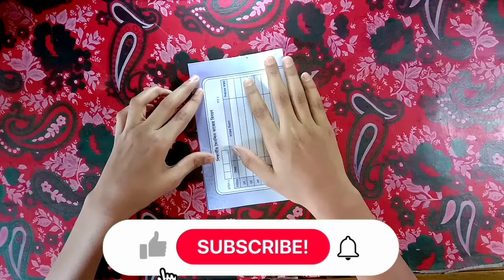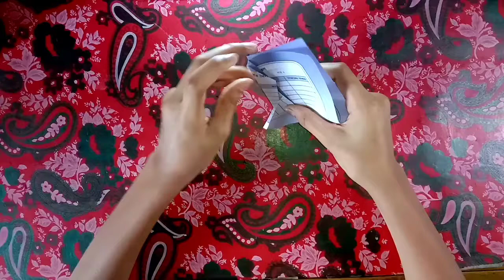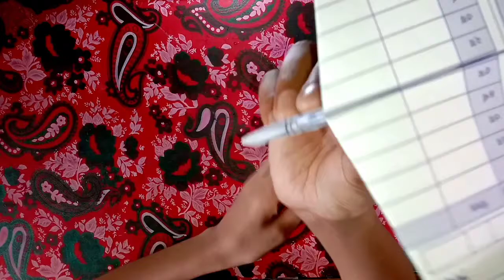How To Make A Paper Plane That Looks Like An Eagle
how to make a paper plane that looks real,
how to make a paper plane that looks like a real planelike an eagle christian song,
Copyright disclCopyright disclaimer under section 107 of the copyright  act 1976.Allowance is made for "fair use" for purposes such as criticism,comment,News reporting,teaching,scholarship and research.Fair use is a use permitted by copyright statute that.